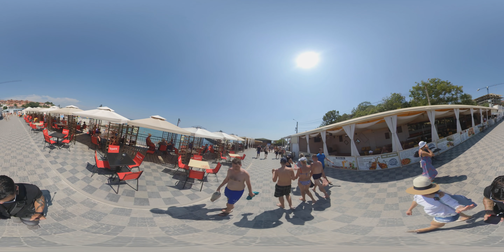Odesa, Ukraine. The Local's Beach (360° 5K Video)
*This is a 360° video, so scroll or move your phone to look around.
So where can you meet the" Good Village Girls" in the city. Having spent so much time in the massive beach clubs, I finally had enough of the fake boobs and fake lips. So in this video, Luba gives me a tour of her local beach that she visits with her friends. Real down to earth Ukrainian Women. I was very much surprised at what I saw.

My free community to help guys get started on the there dating mission in Ukraine.